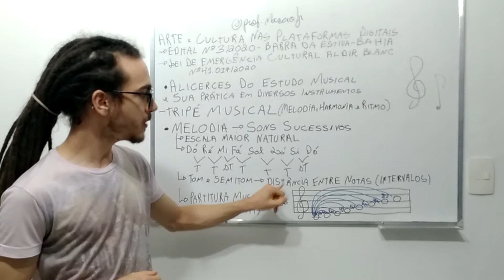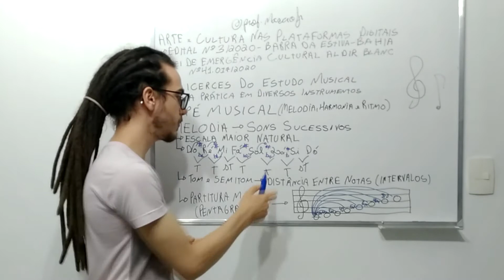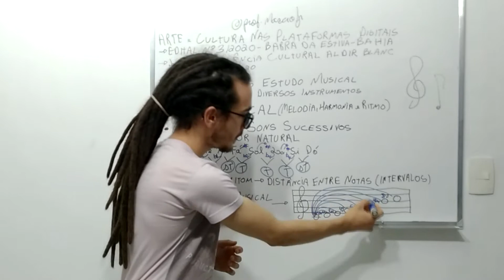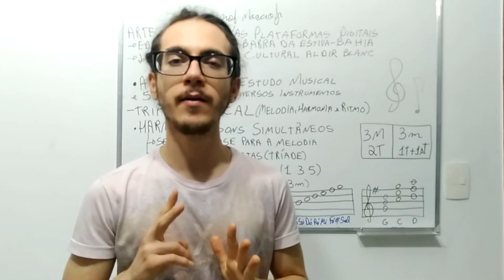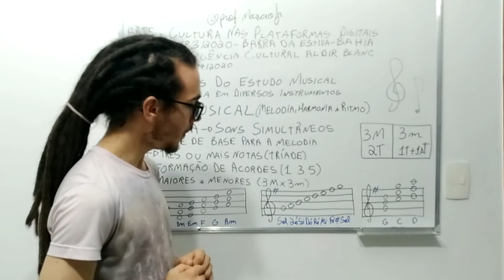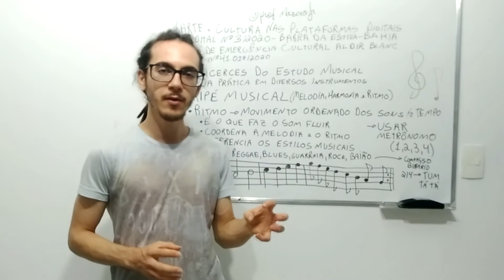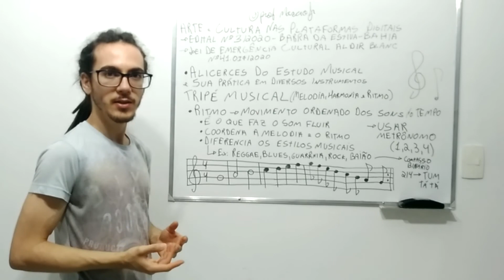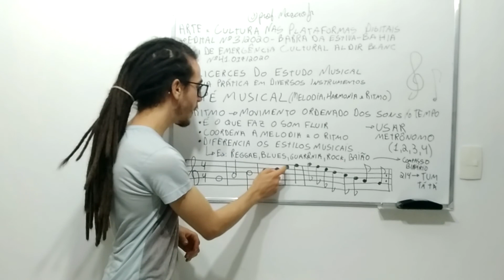#4 O que é Melodia, Harmonia e Ritmo? Conheça o Tripé Musical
Olá pessoal! Neste 4º vídeo da proposta cultural "Alicerces do Estudo Musical e sua Prática em Diversos Instrumentos", tra#go à vocês o "Tripé Musical", composto pela Melodia, Harmonia e Ritmo.
Estarei deixando o link dos grupos de WhatsApp e Telegram para que vocês possam entrar e tirar suas dúvidas, além de formarmos uma comunidade musical de crescimento mútuo!

Veja com muita calma e paciência e revisem quantas vezes vocês quiserem.
O meu muito obrigado, fiquem todos em paz!

Com amor, Márcio Júnior.